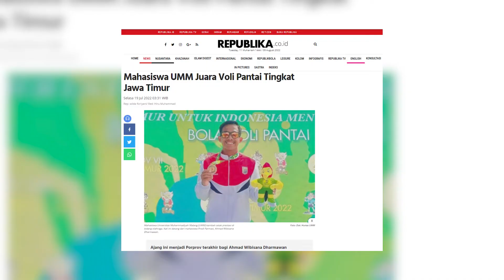Mahasiswa UMM Juara Voli Pantai Tingkat Jawa Timur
Mahasiswa Universitas Muhammadiyah Malang (UMM) kembali cetak prestasi di bidang olahraga. Kali ini datang dari mahasiswa Prodi Farmasi, Ahmad Wibisana Dharmawan. Ahmad Wibisana Dharmawan berhasi meraih juara dua perorangan dan juara tiga beregu putra pada cabang olahraga voli pantai dalam kejuaraan Pekan Olahraga Provinsi (Porprov) Jawa Timur.